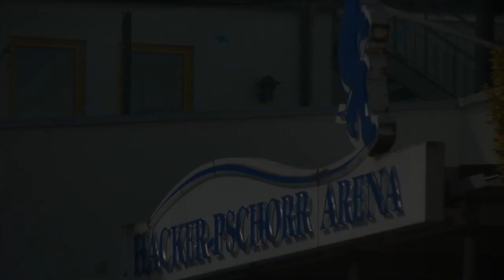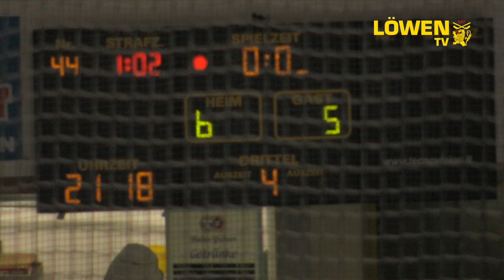Tölzer Löwen - EC Peiting // 12.10.2014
Die Löwen gewinnen 6:5 (P)
Mehr Infos: